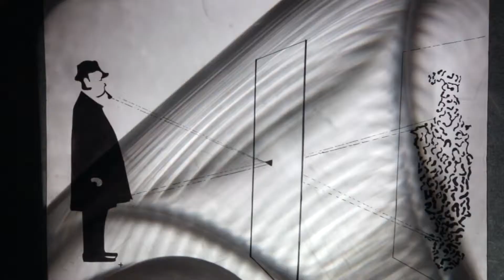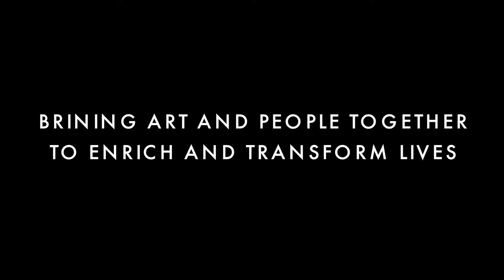Optical Obscura by Courtney Dodd and Nick Fruin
Third Thursday, June 2016

Courtney Dodd and Nick Fruin will be experimenting with the optical qualities of two types of clear glass applied and combined in several different ways to create an ephemeral optcal device. The audience can participate by shining laser pointers onto the final piece that will be suspended from the ceiling.

Typically, clear glass is made considering clarity, but Dodd and Fruin are interested in the distortion and visual texture created by combining clear glasses.

Video by Echard Wheeler